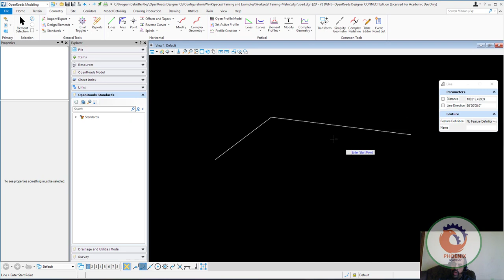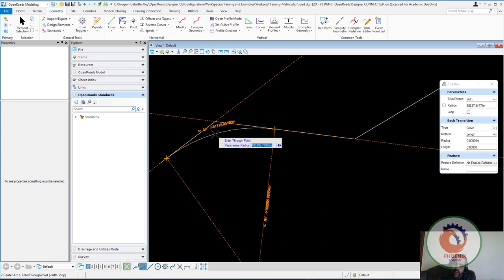openroads designer civil geometry create the horizontal alignment بالعربي